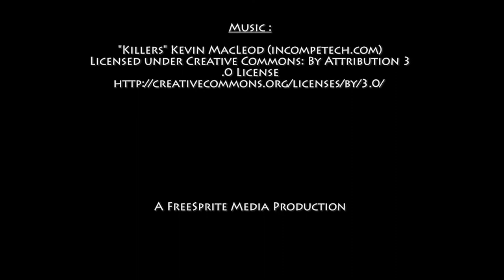SAS CH5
Behind the scenes on Ch5 series Secrets of the SAS